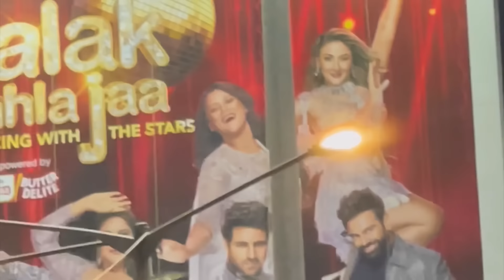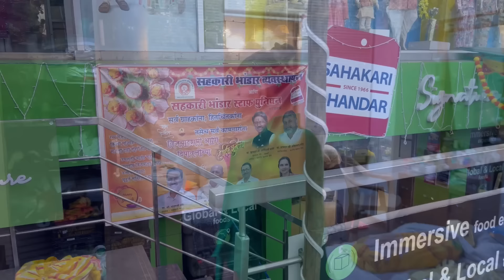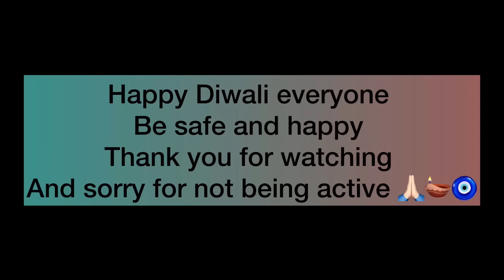Happy Diwali sab ko 🪔🪔🪔❤️ urvashi Dholakia in jhalak dikhhla jaa do watch ❤️🙏🏻🧿